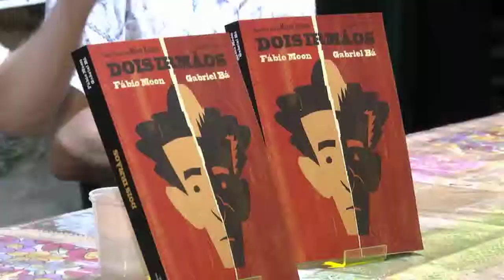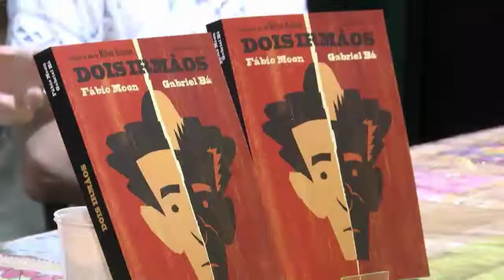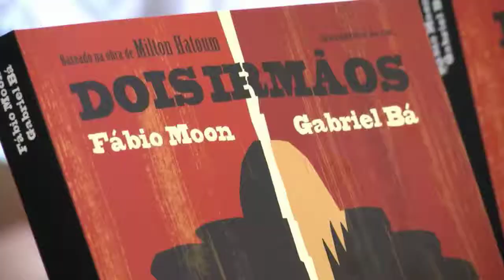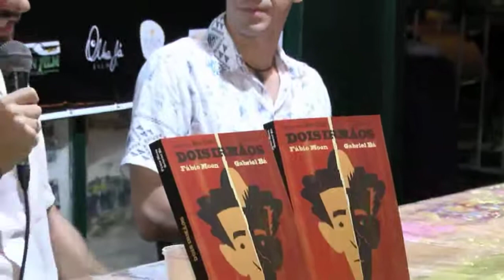Amazônia News | Lancamento em quadrinhos do livro Dois Irmãos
Livro em quadrinho "Dois irmãos" conta a saga de amizade e rivalidade entre os irmãos gêmeos.